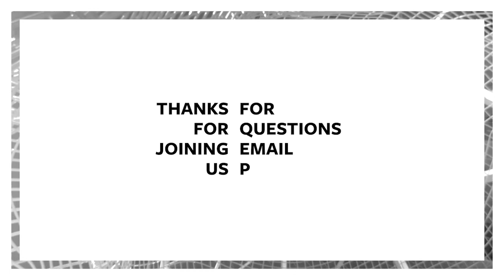WKC Midweek Podcast: World Upside Down (2)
Have other questions you would like to see addressed in the podcast?

Join  Tyson, Phil, and David as they discuss in greater depth the book of Acts and how the early Church turned the world upside down.

Questions about who we are and how to get connected?